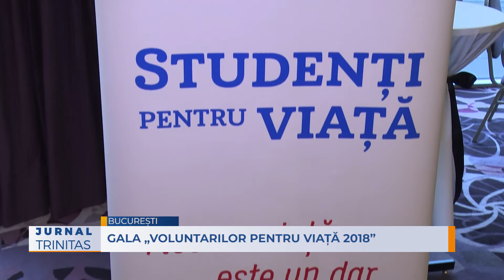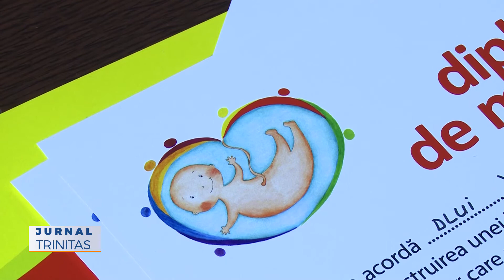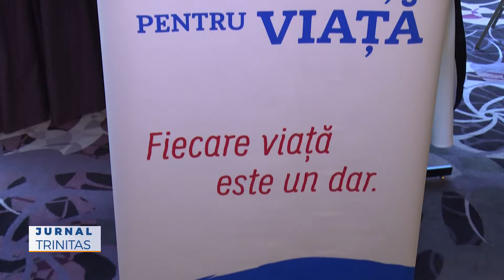Gala „Voluntarilor pentru Viață 2018”